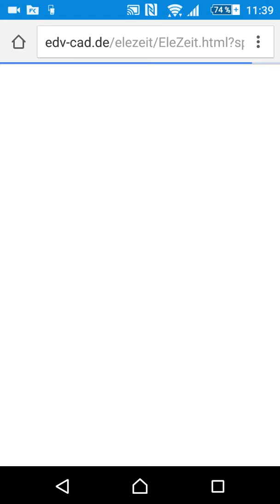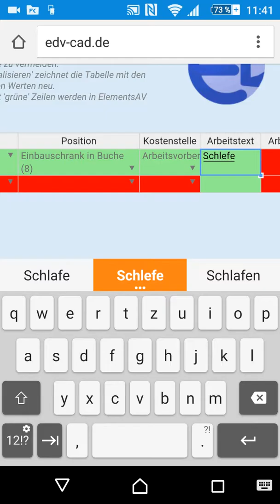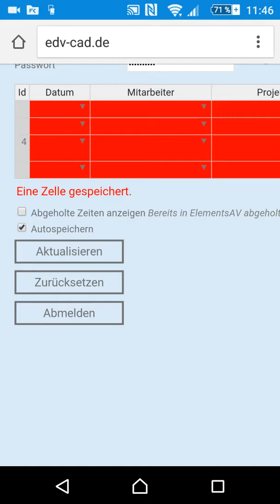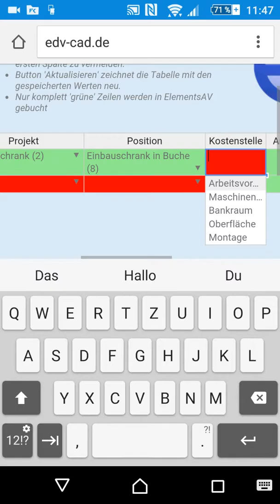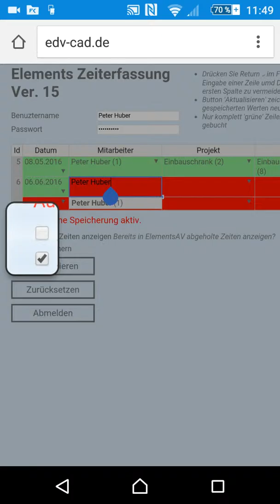Mobile Zeiterfassung für Tischler - Zeiteneingabe mit einem Smartphone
Im zweiten Teil wird per Smartphone der Link zur mobilen Zeiterfassung der Tischlersoftware ElementsAV aufgerufen. In der App werden die Daten wie Projektbezeichnung, Kostenstellen usw. aus der Datenbank der Branchensoftware ausgelesen.Weitere Infos und Links: